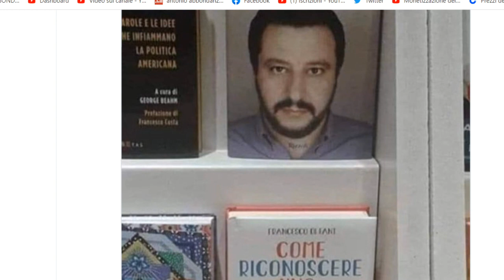QUANDO SI DICE IL DESTINO O IL KARMA